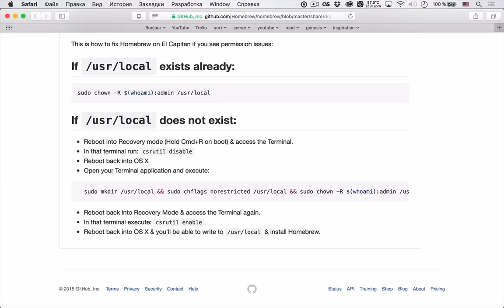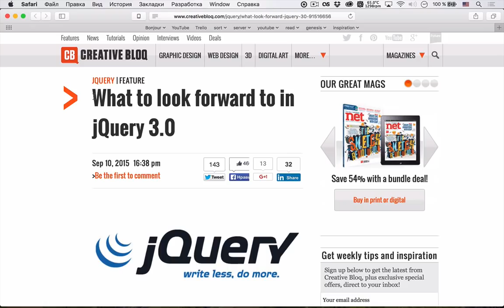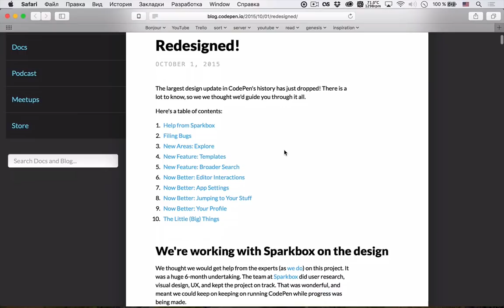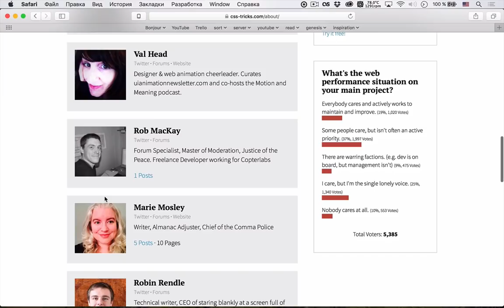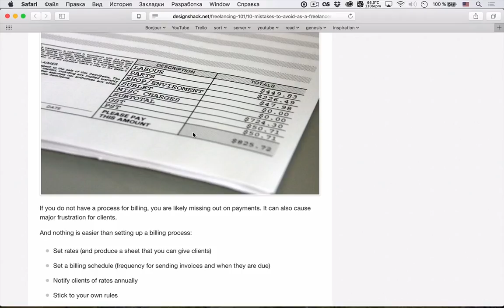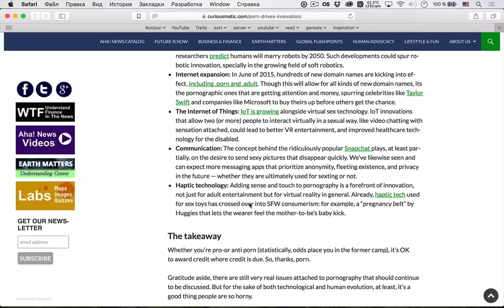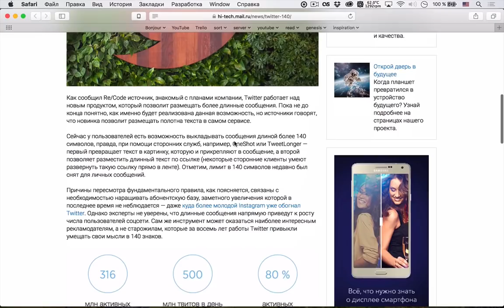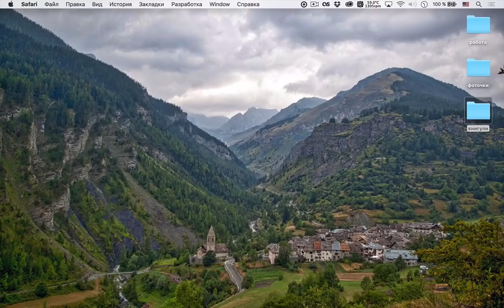Чего ждать от jQuery 3.0? — uWebDesign Podcast #54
Уже списали jQuery со счетов во всех будущих проектах? Не спешите! Сегодня расскажем вам о том, чего ждать в версии 3.0 и порассуждаем стоит ли использовать дальше. Еще поговорим про пару громких редизайнов: Codepen и CSS-Tricks, и многое другое!

Сегодняшняя музыка — Best Drum And Bass Podcast - 049 - Oct 2 - Dioptrics And Gabe Real.